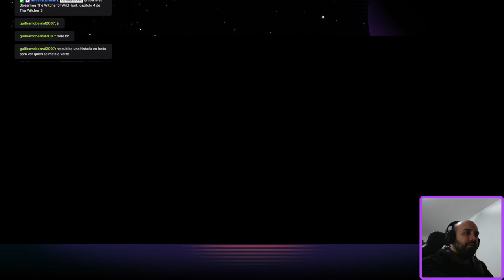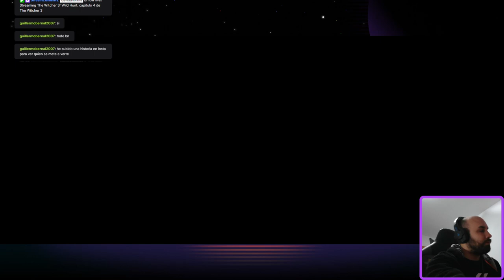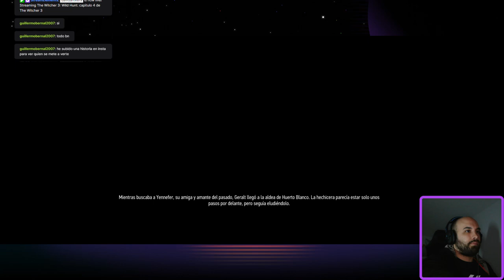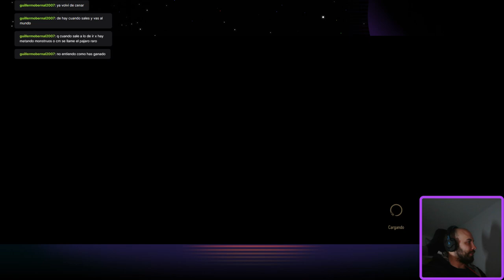capitulo 4 de The Witcher 3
Hemos hablado con el Emperador y nos ha pedido que busquemos a su hija Ciri -- Watch live